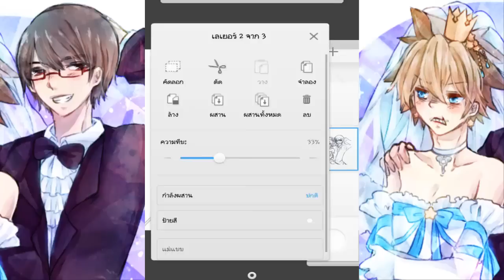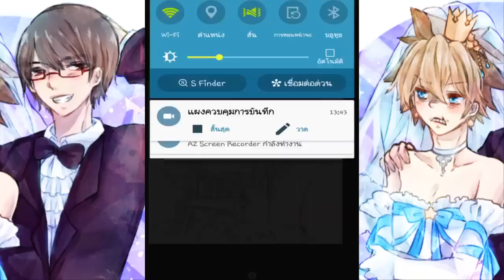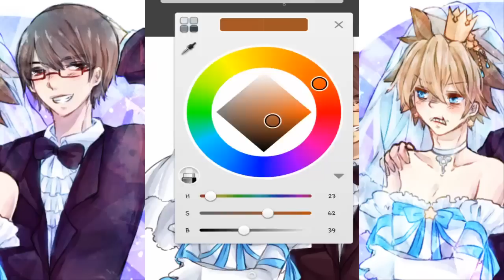Speed Paint : Coo X Sora (re draw)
Song :
★【進撃手描き】メランコリック【オルペト】
★Renai Circulation
★drop pop candy